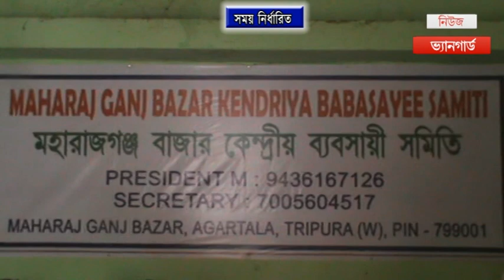সোমবার থেকে গ্রোসারি আইটেমের দোকানগুলো খোলা থাকবে ভোর ৫টা থেকে সন্ধ্যা ৫টা পর্যন্ত